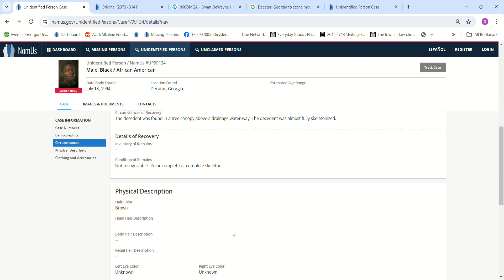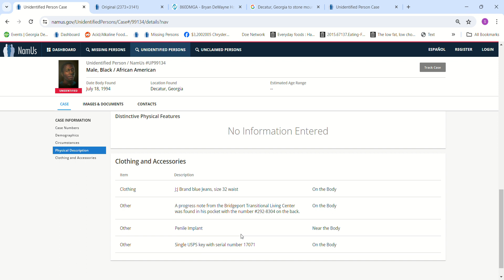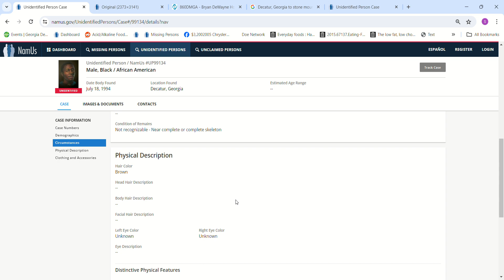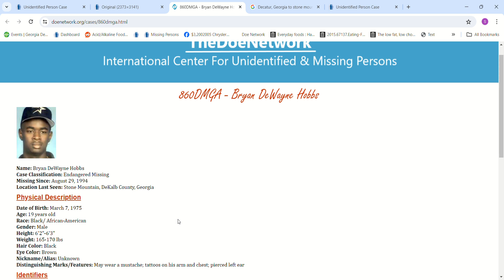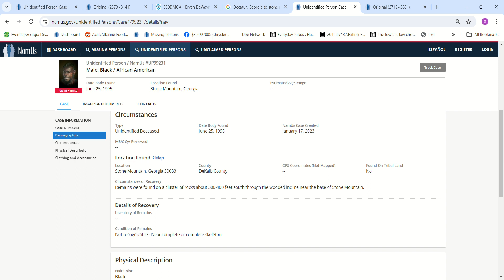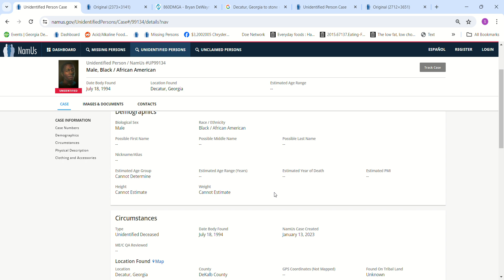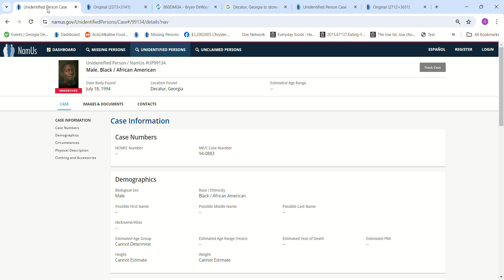John Doe found in a tree canopy above a drainage water-way Decatur GA DeKalb County July 18, 1994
John Doe, African American, found in a tree canopy above a drainage water-way Decatur GA DeKalb County July 18, 1994
Missing Bryan DeWayne Hobbs
& John Doe Stone Mountain, GA